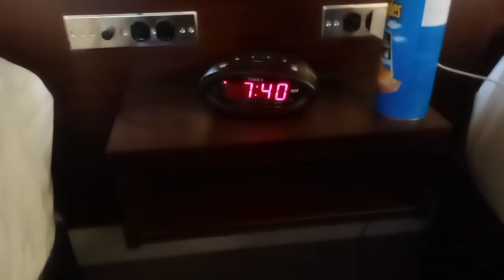canada 7:40 na nang Gabi mataas pa Ang araw maliwanag pa..